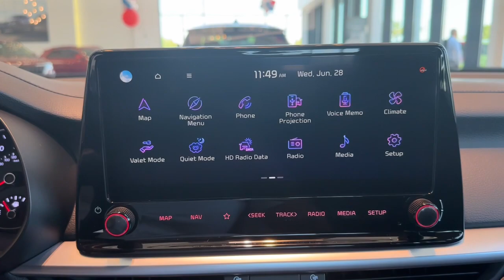2023 Kia Forte Gilbert, Chandler, Mesa, Queen Creek, San Tan, AZ 232847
SNOW_WHITE_PEARL New 2023 Kia Forte GT-Line available in Gilbert, Arizona at Horne Kia. Servicing the Chandler, Mesa, Queen Creek, San Tan, AZ area.

Horne Kia
1465 E Motorplex Loop